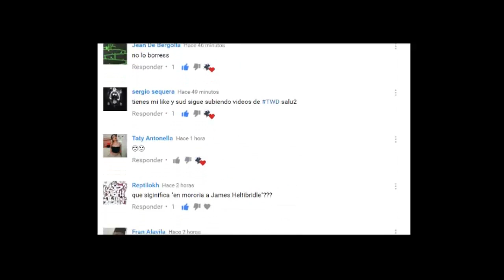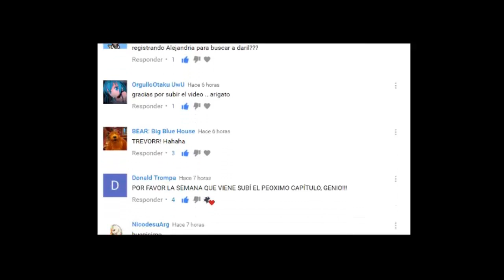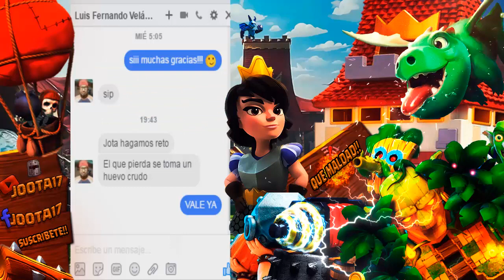1 COFRE DE CLAN! ACEPTO RETO Y UNA BATALLA!!!